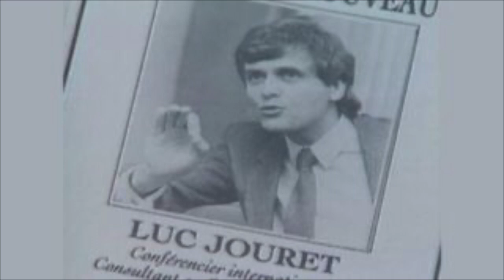The Order of the Solar Temple | Crimes, Cults, and Conspiracies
IM BAAAACKKKK!!! Welcome to Crimes, Cults, and Conspiracies with me: Sidney. Today's Video -- the cult, Order of the Solar Temple

Brief Description of Today's Video:

Today, we are starting off the new and improved channel with the cult of the Order of the Solar Temple. This cult... is a doozy. Luc Jouret and Joseph Di Mambro co-founded this cult in the mid 1980's after many interests in the cult lifestyle. They gained a mass following and eventually ended in the most terrifying and horrible way. It is very wild and has brief mentions of mass murder-suicide, sexual manipulation, and more. If this seems too much for you to handle, as always, please be kind to yourself and to others. Take care of your mental health.

Brief Description of this New Series:

I wanted to infuse cults and conspiracies into my true crime channel. I still will be posting on Thursday's, it will just change between Crimes, or Cults, or Conspiracies consecutively. True Crime in states will still continue, just on the Thursday that is the crime video! Don't worry, that isn't going anywhere ;)